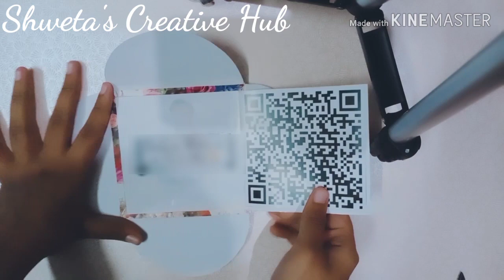How to make Circle Envelope Card (Detail Explanation) | Shweta's Creative Hub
The Landscape series has been designed for beginners in painting and to help them in learning the fundamentals of a painting and to develop an interest and love for Art. In this video you will learn to paint a realistic Landscape.

About my bussiness👇

Shweta's Creative Hub

Tell Us Your Budget And Take The Best

Seal of trust
🛩️International Sale✈️
Paytm & Net Banking✔️
❤️All in One Art and Craft Store❤️
Art Classes
Personalised gifts
⭕Party Props
⭕Unique Electronic Items
⭕Engagement Trays
⭕A wide range in Cards,Photo Frames,Explosion Boxes and Scrapbooks
Photo & Msgs Spirals
School Project Works Accepted
Quilling Jewellery
Paintings
✔️Special items on Festivals

💗A wide range in unique Readymade items💗
Variety In Cards
.Camera Card
. Inexpensive Cards Starting from ₹40
.Small,Medium,Large and Extra Large Cards
.Handmade Greeting Cards Starting from ₹50
.7 Heart Fold Card
.Mossaic Card
.Pop Up Card
.Mini Heart Shaped Cards
.Never ending Card
.Zig Zag pop Up Card
.Tuxedo Card
.Wallet Card
.Enveloped Pop Up Cube Card
.Pop up Cube Card

Variety In Boxes
.Explosion Box with layers..

Address. 16/9 Lowther Road George Town,Prayag raj.